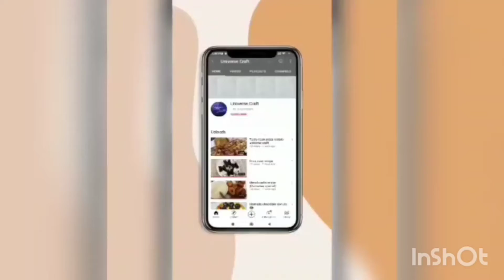A beautiful box with old bangles